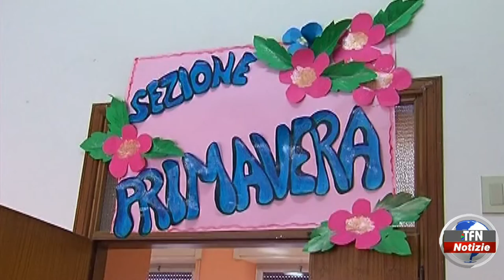Asili nido, 163 domande: la graduatoria provvisoria